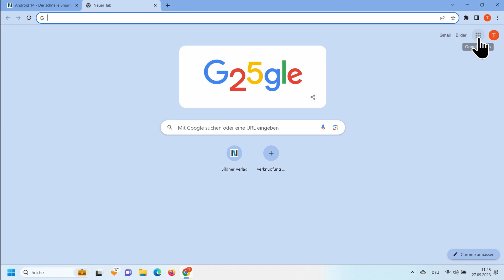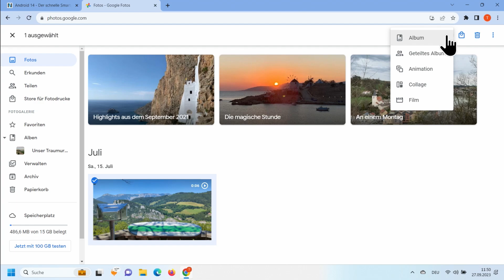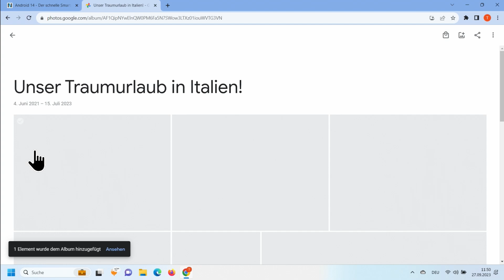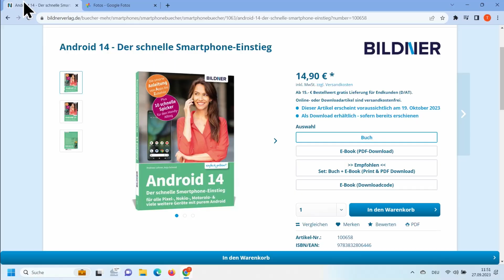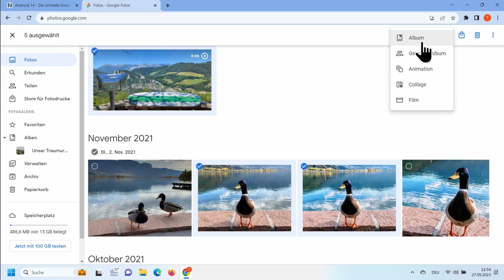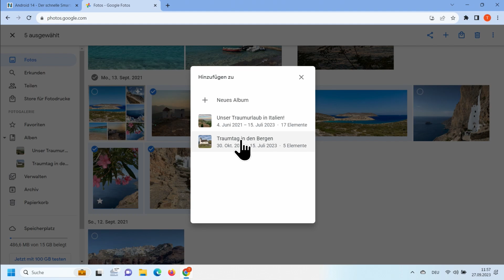Eure Fragen zur Google Fotos-App: So verschiebt man Bilder in ein Album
In diesem Tutorial beantworten wir eine Zuschauerfrage zum Thema Google Fotos – und zwar, wie man Bilder in ein Album verschiebt. Dazu gibt es zwei verschiedenen Möglichkeiten, die wir in diesem Video zeigen.

Kapitel:
00:00 Intro
00:21 Bilder in ein Album verschieben
02:25 Bilder zu einem Album hinzufügen
03:52 Album erstellen
05:32 Outro